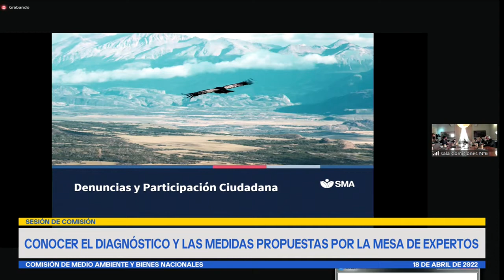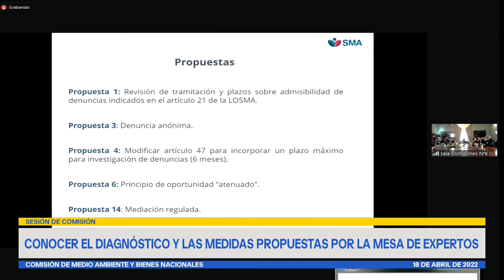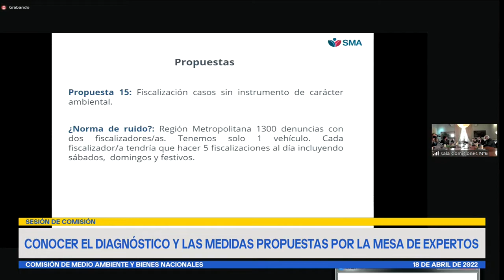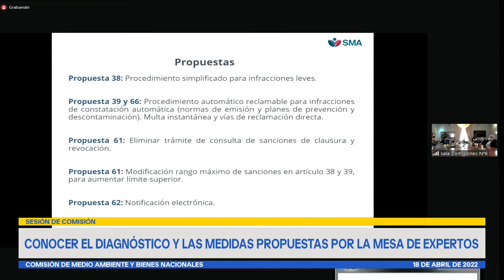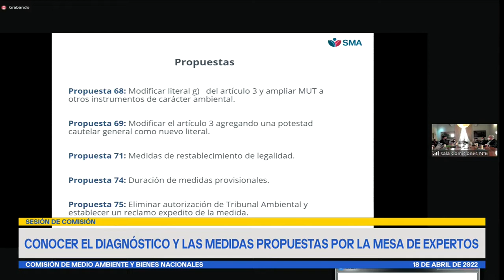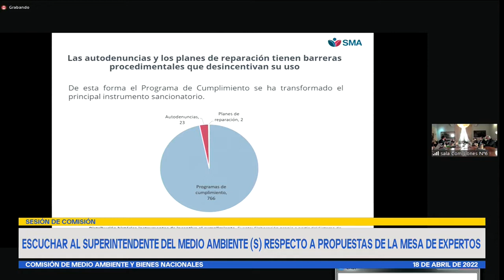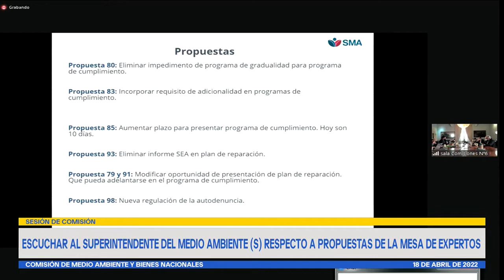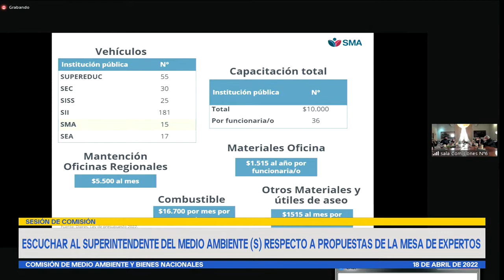Comisión de Medio Ambiente y Bienes Nacionales - 18 de Abril 2022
HORARIO: 12:30 a 14:00
MATERIA: 1.- HA MODIFICADO SU TABLA:

Conocer el diagnóstico y las medidas propuestas por la Mesa de Expertos convocada por la Comisión de Medio Ambiente y Bienes Nacionales del Senado para avanzar en una legislación tendiente a fortalecer la normativa de la Superintendencia del Medio Ambiente en materia de fiscalización y cumplimiento.

1.- Origen, conformación y labor desarrollada por la Mesa de Expertos. Sobre este punto expondrá la Secretaria Abogada de la Comisión, señora Magdalena Palumbo Ossa.

2.- Escuchar al Superintendente del Medio Ambiente (S), señor Emanuel Ibarra, quién se referirá a las medidas propuestas por la Mesa de Expertos constituida para efectuar modificaciones a la Ley Orgánica de la Superintendencia del Medio Ambiente, y la opinión del Organismo acerca de las mismas.

flickr 📷 Senado_Chile